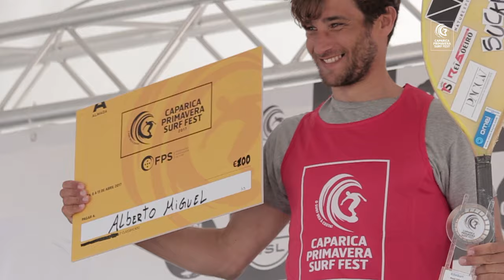Highlight de 14 Abril 2017 | Caparica Primavera Surf Fest